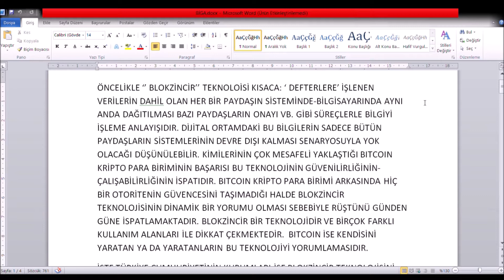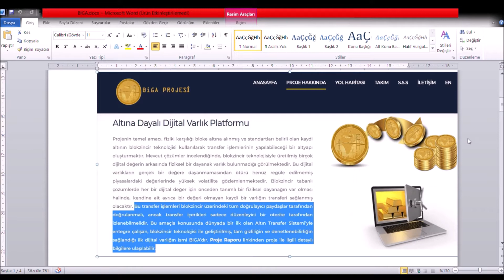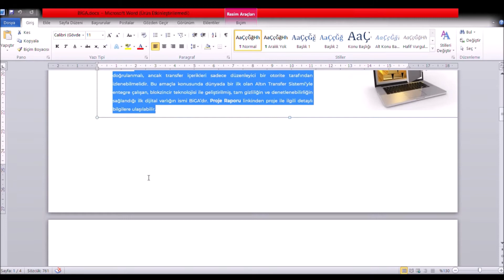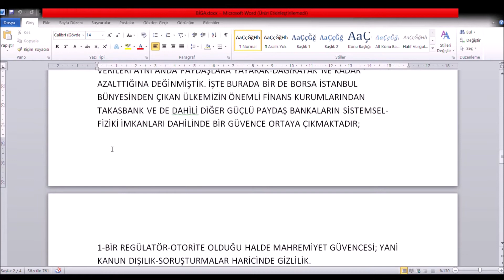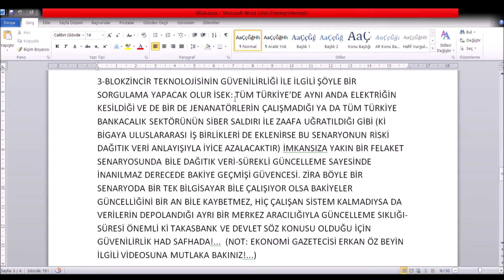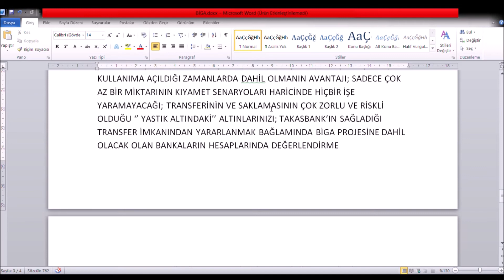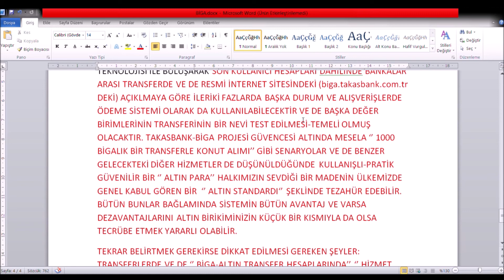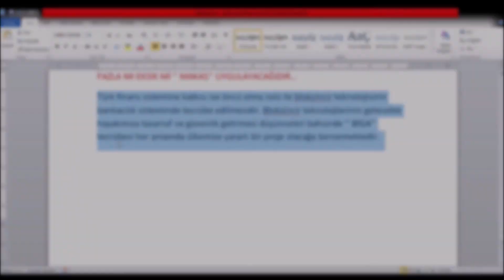BİGA PROJESİ; YASTIK ALTI ALTININ GÜVENİNİ ALIŞVERİŞE DÖNÜŞTÜRME (BİR GRAM ALTIN)